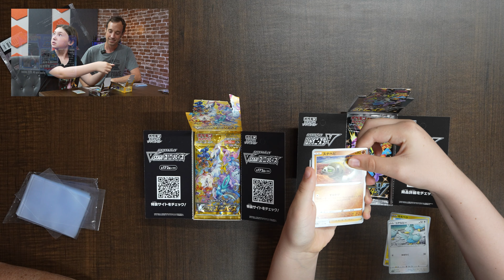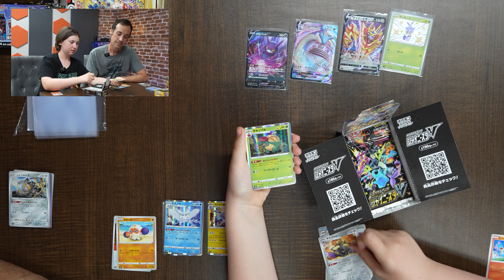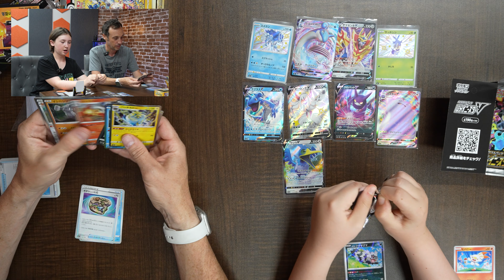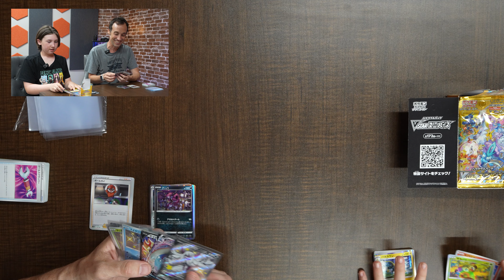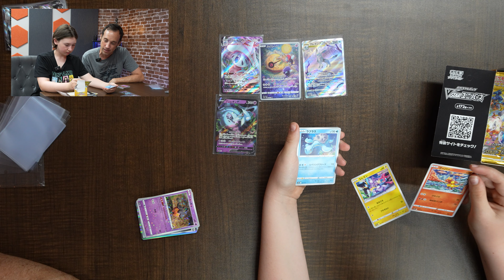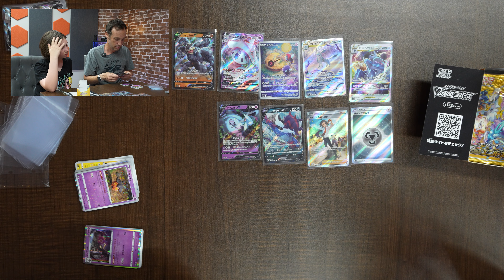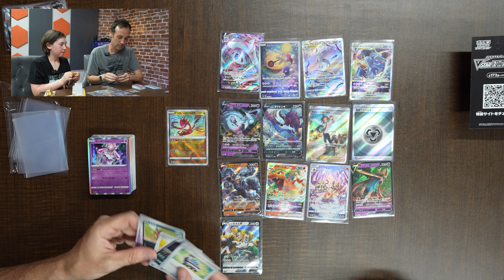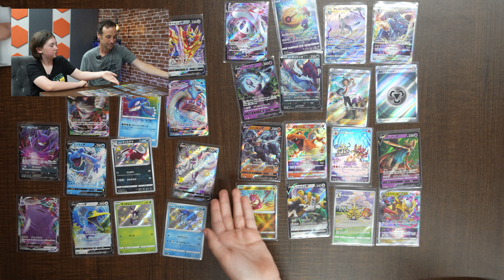Japanese Pokemon Booster Box Battle: VStar Universe vs Shiny Star V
We absolutely love opening these crazy Japanese Pokemon sets. Which set wins!?!?!?! We opened the VSTAR Universe Set which is mostly crown zenith and the Shiny Star V set which comprises some of the vivid voltage set and shining fates.